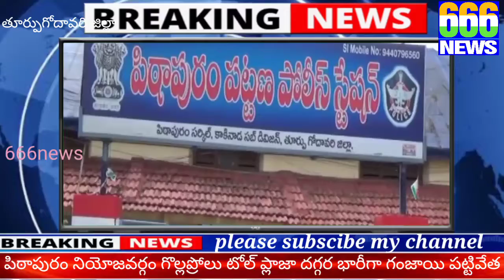CRnews... తూర్పుగోదావరి జిల్లా గొల్లప్రోలు టోల్ ప్లాజా దగ్గర భారీగా గంజాయి పట్టివేత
భారీగా గంజాయి పట్టివేత... తూర్పుగోదావరి జిల్లాలోని పిఠాపురం పట్టణ పోలీసు స్టేషన్లో ఎస్ డి పి ఓ బీమారావు ఆధ్వర్యంలో విలేకరుల సమావేశం నిర్వహించారు. సమావేశంలో ఎస్డీపిఓ బీమారావు మాట్లాడుతూ బైపాస్ ఎన్ హెచ్ 216 రోడ్డుపై జిల్లాఎస్పీ ఆదేశాలు అనుగుణంగా పిఠాపురం పోలీసులు తొలప్లాజా వద్ద  గురువారం తనికీల్లో ఇద్దరు వ్యక్తులు కారులో 28 ప్యాకెట్లు దీని విలువ రూ.లక్ష83 విలువైన గంజాయిని, రూ.9.150 నగదును, రెండు సెల్ ఫోన్లు కారును పట్టుకుని వీరిని విచారించగా విశాఖ జిల్లా నుంచి తరలిస్తున్నట్లు తెలిపారు. వీరిద్దరూ గతంలో గంజాయి తరలించడంలో పట్టుబడిన కేసులున్నాయి.వీరిద్దరూ రాజమండ్రి సెంట్రల్ జైల్లో పరిచయాలు ఏర్పడినాయి.వీరిద్దరిని స్వాధీనం చేసుకున్న సొత్తును కోర్టులో హాజరు పరచనున్నట్లు తెలిపారు.సమావేశంలో సర్కిల్ ఇన్స్పెక్టర్ వై ఆర్ కె శ్రీనివాస్, పట్టణ ఎస్ ఐ శంఖరావు,గ్రామీణ ఎస్ ఐ జగన్మోహన్, యూ కొత్తపల్లి ఎస్ ఐ అబ్దుల్ నబీ, సిబ్బంది ఉన్నారు.